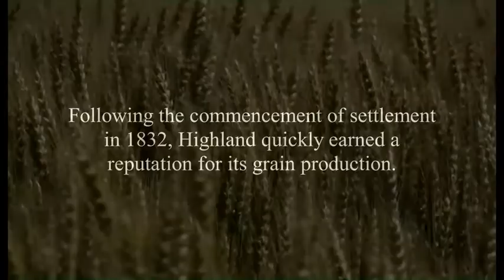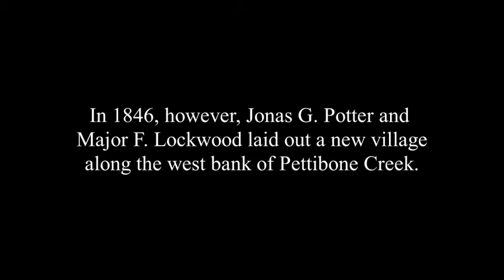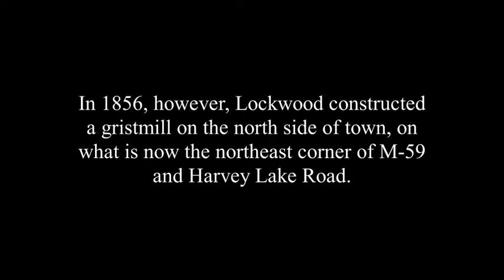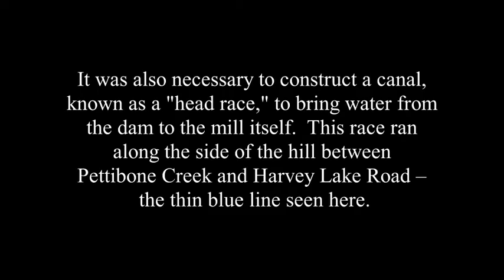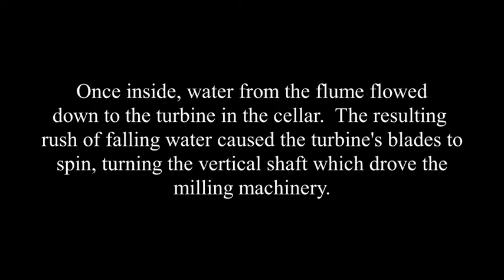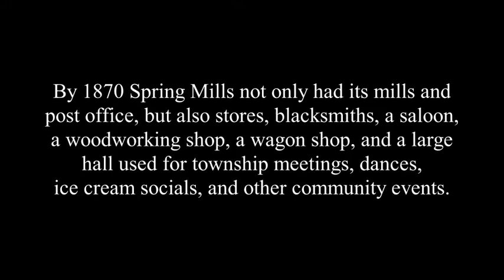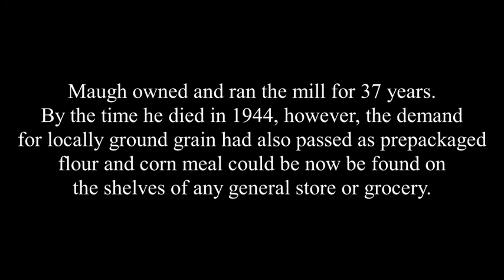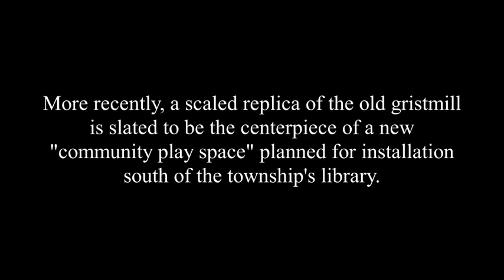Grist Mill History - Small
History of the Grist Mill at Spring Mills.  The Town that preceeded Highland.